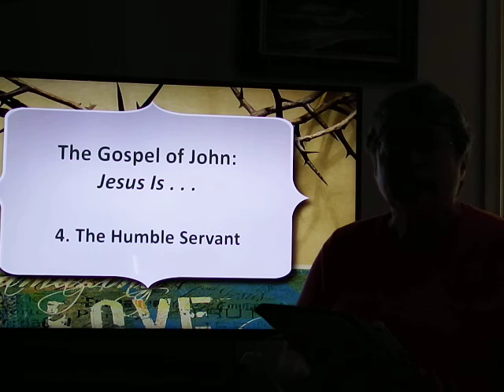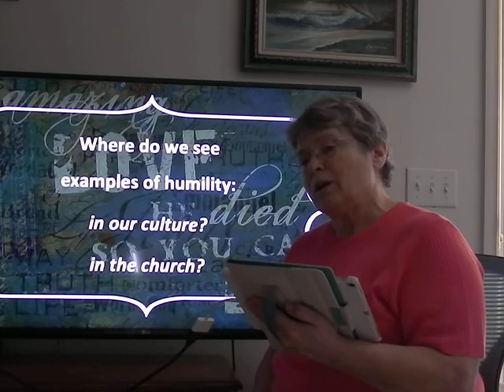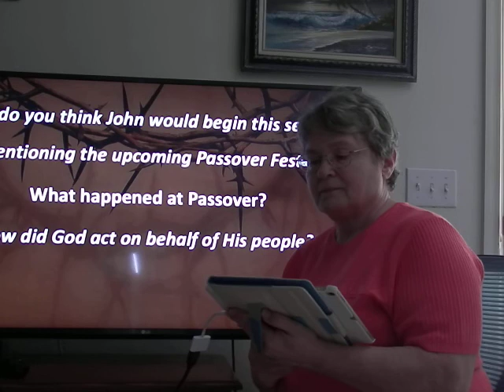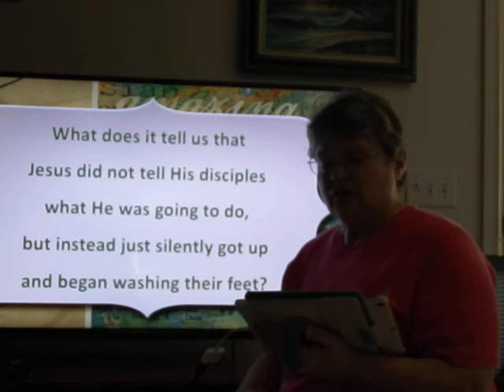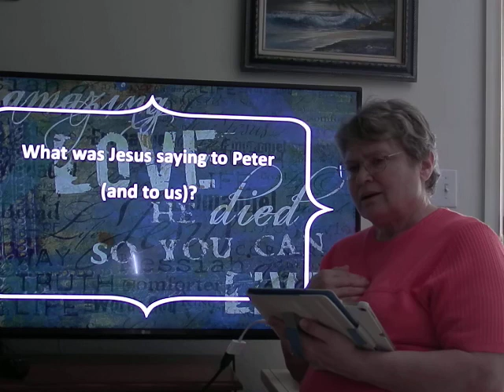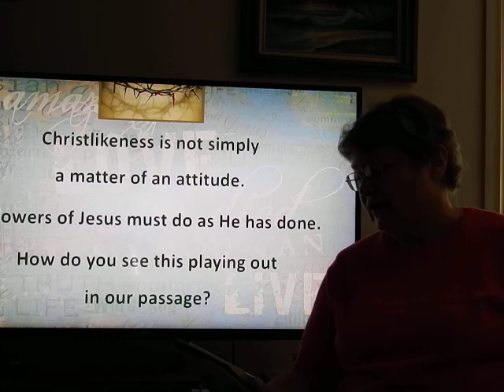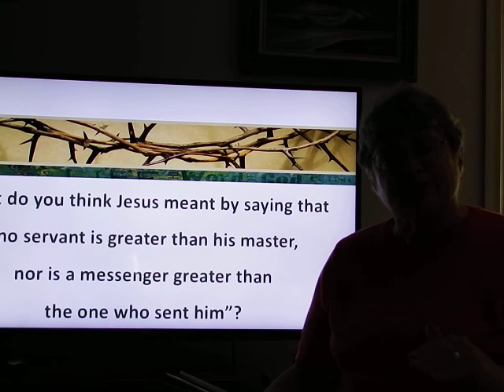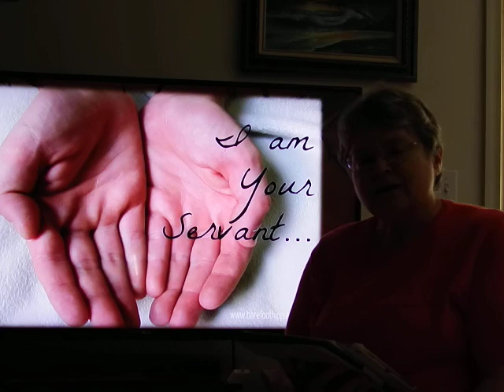Adult Sunday School March 22nd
Thank you The Foundry Publishing for authorizing use of this material online during the Coronavirus pandemic. This is the Faith Connections Adult Bible Study curriculum.

We will be alternating teachers during the Sunday School suspension.